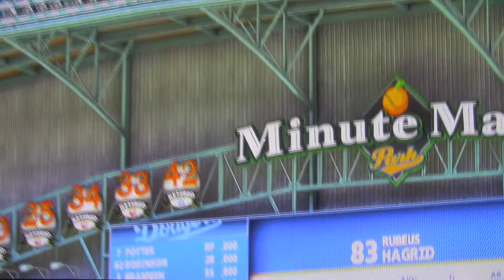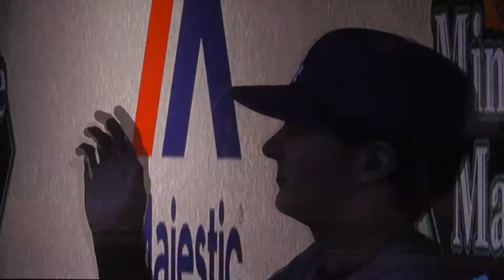MLB The Show: Los Angeles Dodgers vs Houston Astros